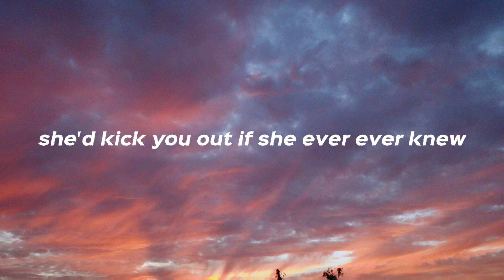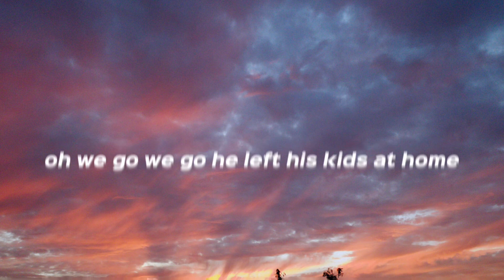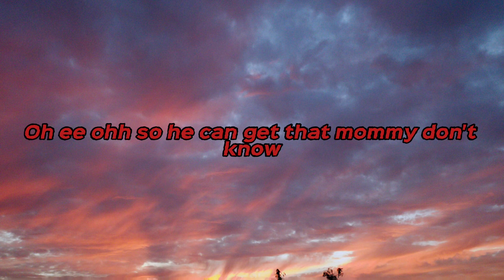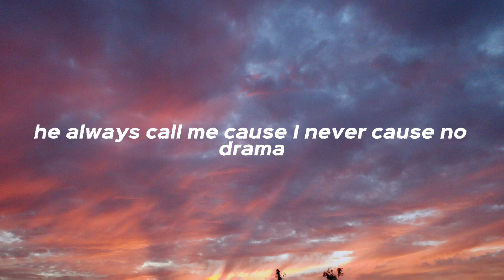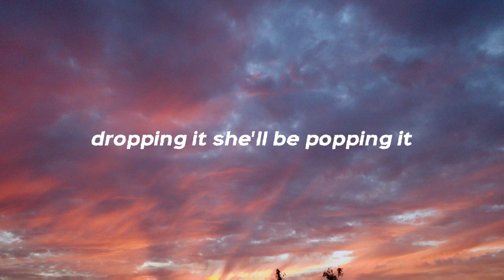Unholy - Kim Petras, Sam Smith (lyrics)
©️: Kim Petras, Sam Smith (lyrics)